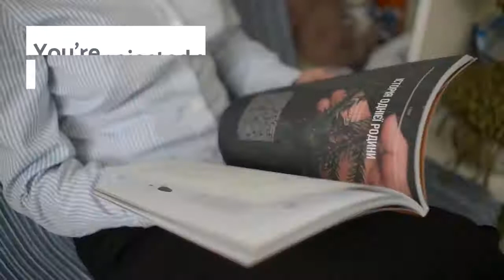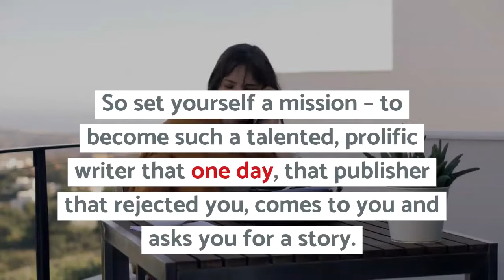Rejections and A Crisis of Confidence